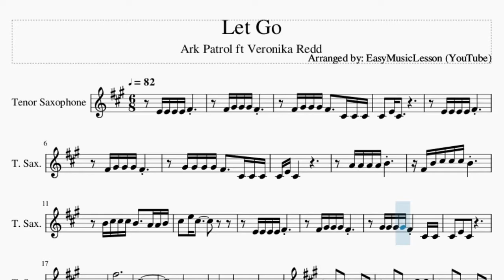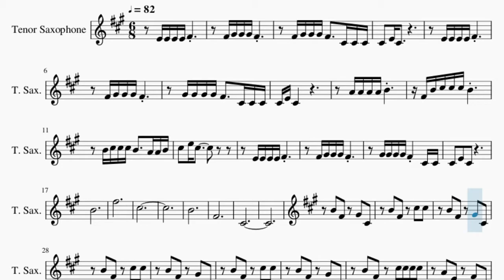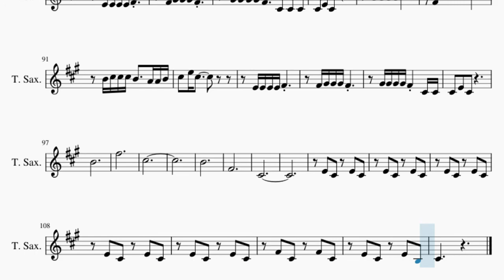Tenor Sax Sheet Music: How to play Let Go by Ark Patrol ft Veronika Redd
Comment and let us know how the videos have helped you. It keeps us going! :)Here is a sheet music/tab video on the song Let Go by Ark Patrol ft Veronika Redd on the tenor sax. A tenor sax sheet music arrangement which is transposed to notes that are easily played by tenor sax, for the song Let Go by Ark Patrol ft Veronika Redd.

EasyMusicLesson teaches you to play the your favorite instrument, through well-arranged sheet music so that you too can learn how to play Let Go by Ark Patrol ft Veronika Redd on the tenor sax as fast as you can. A tenor sax sheet music with backing tracks to help your play the song better.

Chords of Tenor Sax arrangement:
G Maj 7   G Maj 7   C Maj 7   C Maj 7   G Maj 7   F Maj 9   C Maj 7
G Maj 7   F Maj 7   C Maj 7   G Maj 7   G Maj 7   G Maj 7   G Maj 7
G Maj 7   C Maj 7   C Maj 7   G Maj 7   G Maj 7   G Maj 7   G Maj 7
G Maj 7   C Maj 7   C Maj 7   G Maj 7   F Maj 9   C Maj 7   G Maj 7
F Maj 7   C Maj 7   G Maj 7   G Maj 7   G Maj 7   G Maj 7   G Maj 7
C Maj 7   C Maj 7   G Maj 7   G Maj 7   G Maj 7   G Maj 7   G Maj 7
C Maj 7   C Maj 7   G Maj 7   F Maj 9   C Maj 7   G Maj 7   F Maj 7
C Maj 7   G Maj 7   F Maj 7   C Maj 7   G Maj 7   F Maj 9   C Maj 7

Melody notes of Tenor Sax:
F#4 G#4 G#4 G#4 F#4
F#4 G#4 G#4 G#4 F#4   C#4 C#4 C#4
G#4 G#4 G#4 G#4 F#4   C#4 C#4 C#4
F#4 B4 C#5 C#5 C#5 B4
B4 C#5 C#5 C#5 B4   A4 A4 B4
G#4 G#4 G#4 G#4 F#4 C#4 C#4
C#4 E4 C#4
B4
F#5
C#5
B4
F#4
C#4
B4 F#4 G#4 C#4
B4 F#4 C#5 C#5
B4 F#4 C#5 C#5 C#5 C#5
A4 E4 F#4 C#4
A4 E4 F#4 C#5
A4 E4 F#4 C#5 F#4 C#5
C#4 E4 E4 E4 E4 F#4
C#4 G#4 G#4 G#4 G#4 F#4   C#4 C#4 C#4
E4 E4 G#4 G#4 G#4 F#4 C#4 C#4 C#4
B4
F#5
C#5
B4
F#4
C#4
E4 E4 E4 E4 F#4
C#4 E4 C#4
B4
F#5
C#5
B4
F#4
C#4
F#4 C#4 F#4 C#4
E4 C#4 E4 B3
C#4